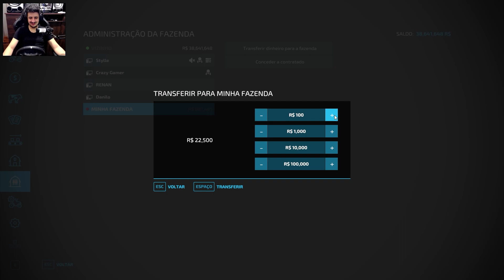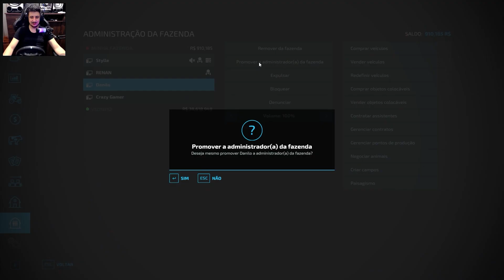NOVOS INVESTIMENTOS NA FAZENDA | Recanto Mineiro | Farming Simulator 22 | ep.55